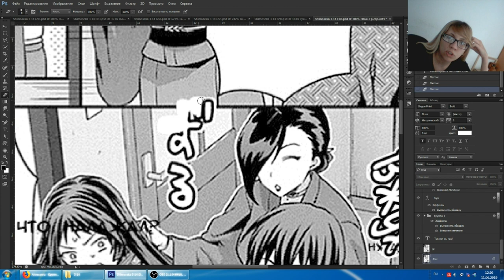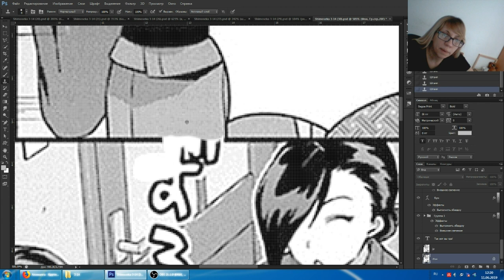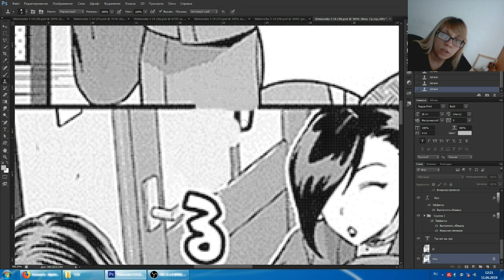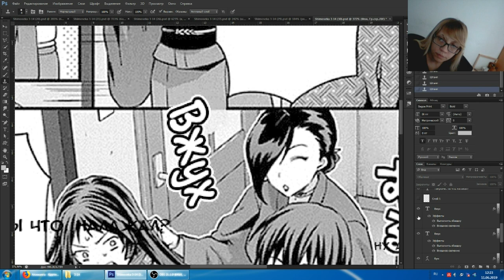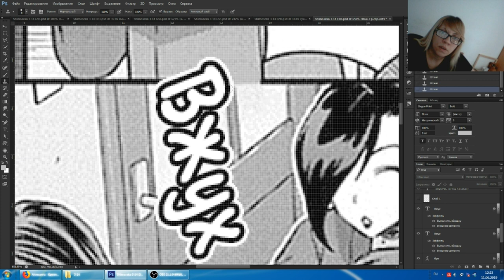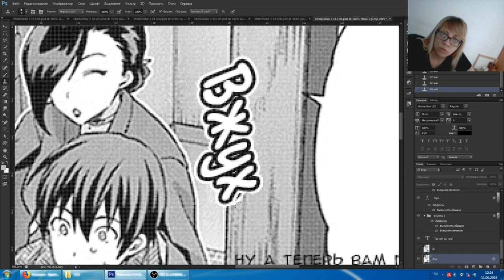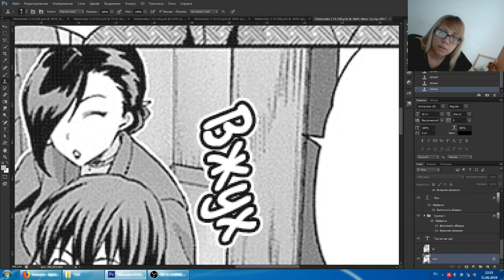Клин - как клинить под звуками - вкратце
Как клинить текст, который расположен прямо на картинке - в двух словах.